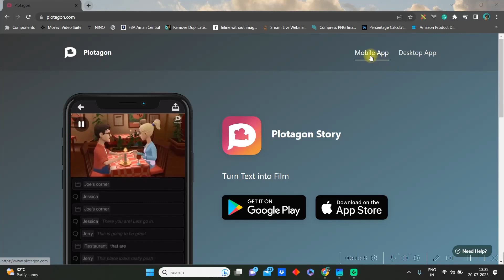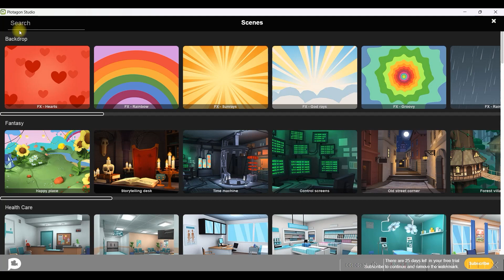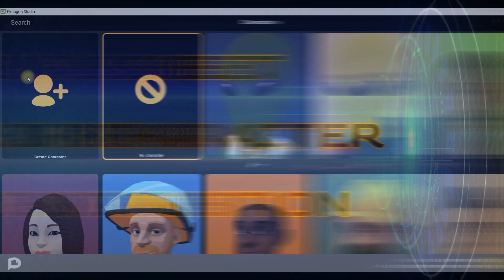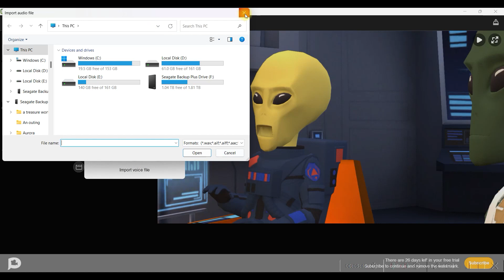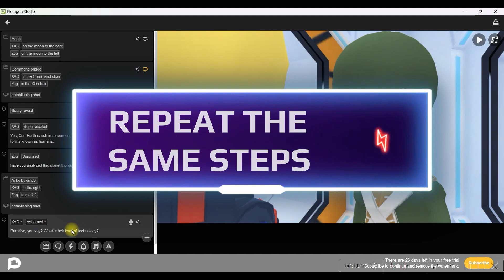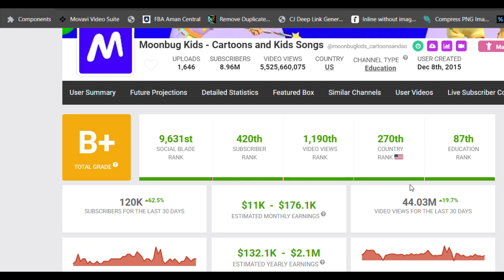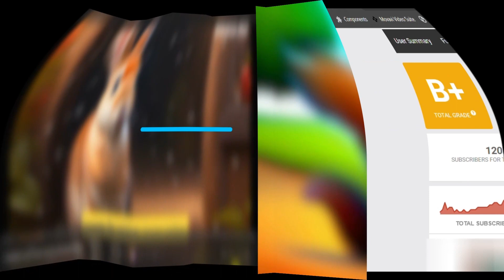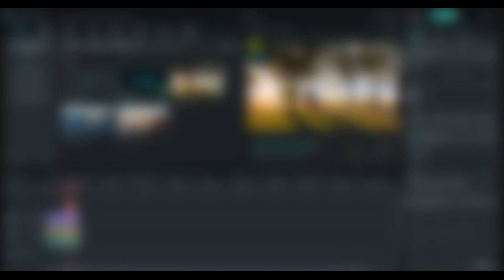FREE AI Animation Generator : Create CARTOON Movie with ChatGPT AI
FREE AI Animation Generator: Create Cartoon Movie with ChatGPT AI.This free animation generator is available not only on desktop but also on your Android or iOS devices. In this quick AI video tutorial, I will guide you step-by-step on how to create your own animation movie using ChatGPT AI and the free text-to-animation generator. So, let's get started!

If You want to Grow your YouTube Channel & Earn an anticipatable amount from YouTube, Join Our Free YouTube Masterclass by Sriram Benur

Click the Facebook link below to get notifications and communicate with me:
For Video Editing:

-Poulami